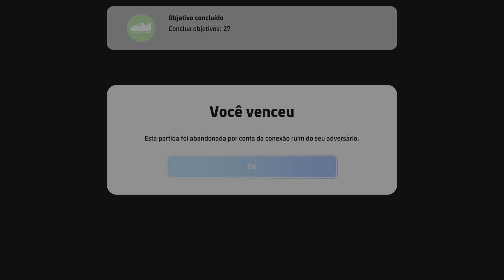eFootball™ 2024_ Liga eFootball 3ª Divisão: carlossydney 2 x 0 byekauan-_-